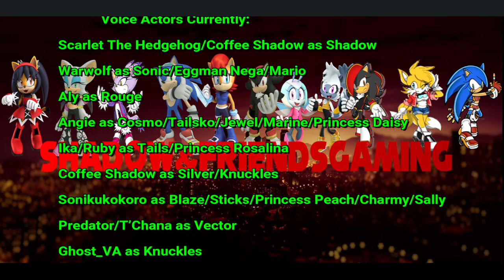S&F React To Sonic Dark Chaos PT 1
Good afternoon everyone, today i bring you a new video that me and my amazing VA crew reacted to called Sonic Dark Chaos. This is actually part 1 of 2 seperate videos we watched from Sonic Paradox. We hope you enjoy our reaction to this short video. Animations are always exciting to react to on this amazing channel.

Scarlet as Shadow
Volts as Eggman
Sky as Scourgeina
Lewis as Kit
Daisy as Rouge/Shadina
CJ as Mephilies
Soniku as Sally Acorn

Original Video by Sonic Paradox
Edited with Wondershare Filmora 12 and OBS Studio

Voice Actors Currently:
Predator/T’Chana as Vector
Jemart as Charmy
Sear as Espio/Luigi/Silver/Mighty
Jayse as Eggman/Infinite/Zero/Knuckles/Bowser
The Prankster as Honey The Cat
Gigan as Metal Sonic
Green Fox as Charmy Backup
Lucas Bradley as Waluigi/Jet The Hawk/Luigi
Ms. Ghost as Sally Acorn Backup
Carnom as Omega/Scourge
NerdyAngelDubs as Sally Acorn Backup
CJ as Mephilies
The Prankster as Fiona/Nicole/Whisper Backup
Elite VA as Storm The Albatross
Heavenly Angie as Cream The Rabbit
HannahGale as Lupe The Wolf
Lewis The Wolf as Kitsunami the Fennec
Shy The Hedgewolf as Scourgina
Trigger as Fang The Sniper

Hi I have a community server that has poketwo, Tupperbot, and many other things u can do to occupy yourself and we have a specific channel where you can ask questions to my amazing VA Crew and get their strong answers as well. So come on down to Shadow&Friends Gaming Server Today!! Please read the rules when you join. We also host Anime Nights every Tuesday at 8:30 pm EST.